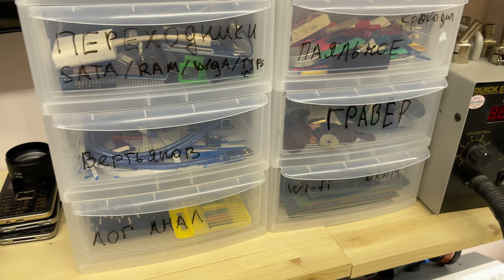Вытяжка и систематизация